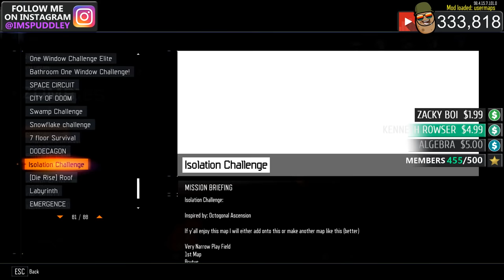BIRTHDAY STREAM!!! THE BEST CUSTOM ZOMBIE MAPS EVER! 'Rust Zombies' (CoD: Custom Zombies)